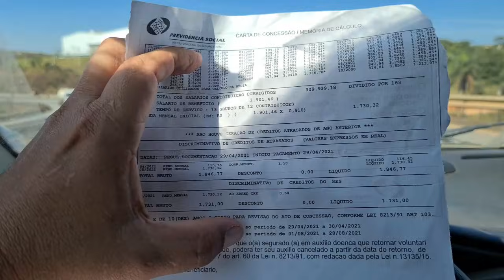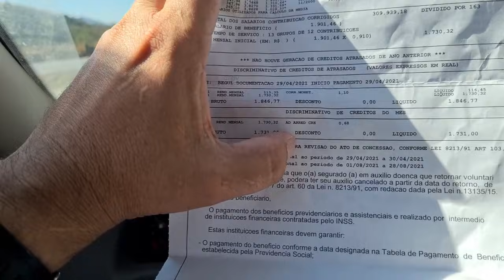ESTÁ VINDO NOVIDADES - LUTE COMO UM BOLETO. PORQUE OS BOLETOS SEMPRE VENCEM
MF PERSONALIZAÇÃO